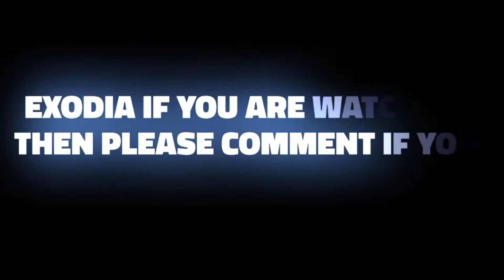THE EXODIA MONTAGE 😌🧡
THIS IS A FAN MONTAGE ALL THE ABOVE CLIPS OF THE
HE IS AN AMAZING PLAYER , I LOVE HIS VIDEO'S SO I
THOUGHT WHY NOT MAKE A FAN MONTAGE FOR HIM
TO ME AND ALSO MUST FOLLOW EXODIA ON HIS NEW INSTA
BCZ HIS LAST ACCOUNT GOT HACKED